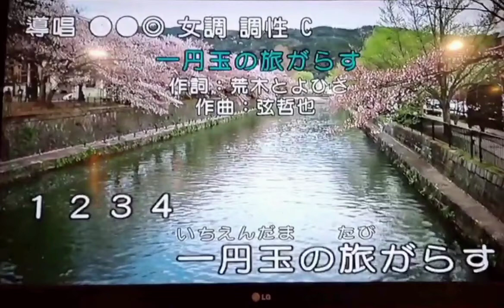一円玉の旅がらす～米露～葵演歌卡拉OK～110.04.11